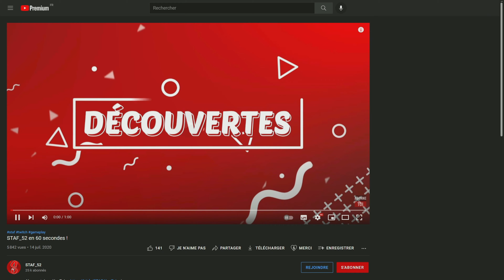Obstination Douloureuse... | Silent Hill 2 #15 (Remake 2024 - Let's Play FR)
Découverte fr de Silent Hill 2 (gameplay pc ultra)
Jeu dispo sur PC, PS5.

┤ ☢ Ou et quand me retrouver ? ☢ ├